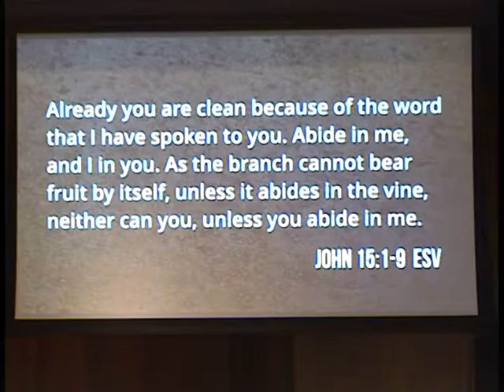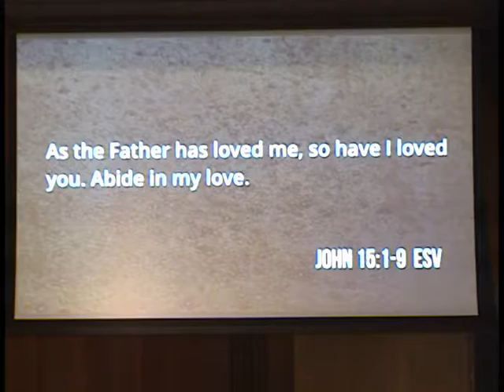Disciples, Week 4: Invest in God